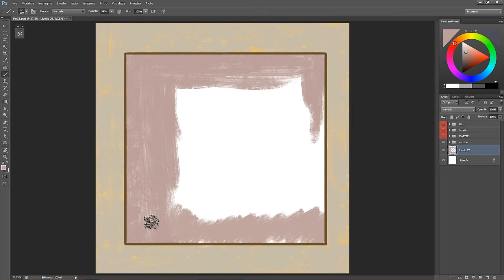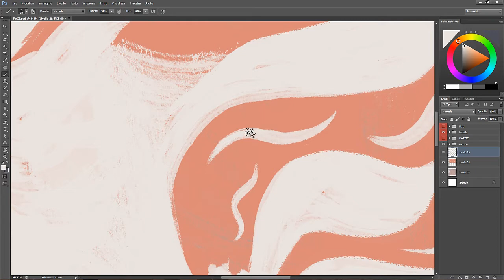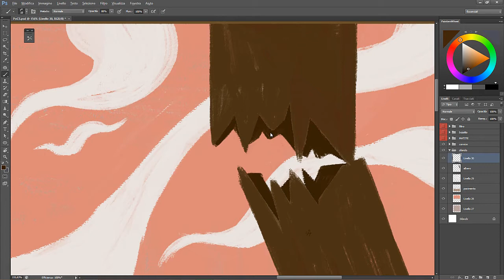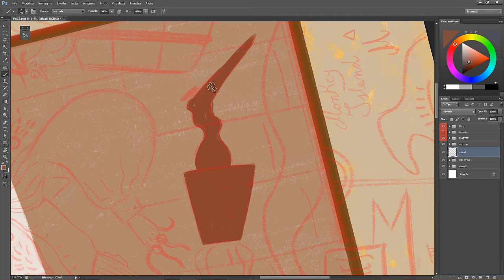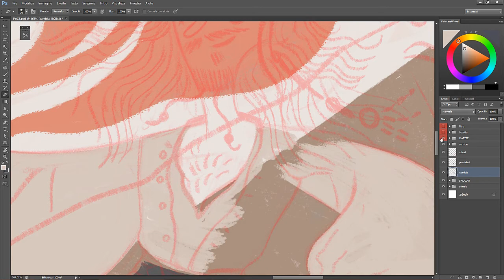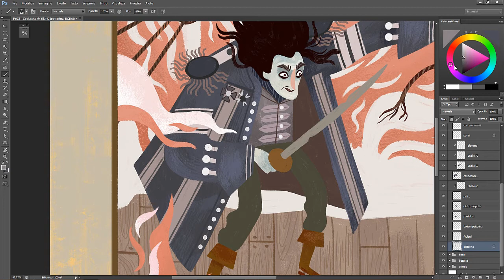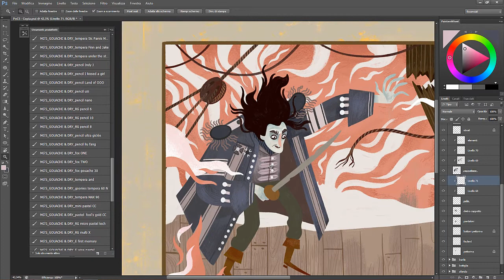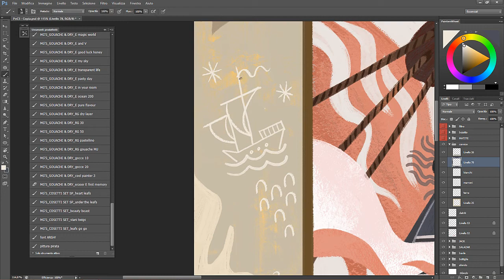Pirates of the Caribbean - Dead Men Tell No Tales - Painting Process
Hi guys!

Some painting steps about Captain Jack vs Captain Salazar! I love pirates! :D I hope you like it! (Full pic on my Behance

For this illustration I used my set: SUPER DRY, SUPER DRY EXPANSION PACK 1 and GOUACHE & DRY